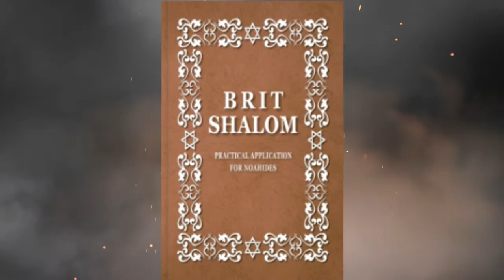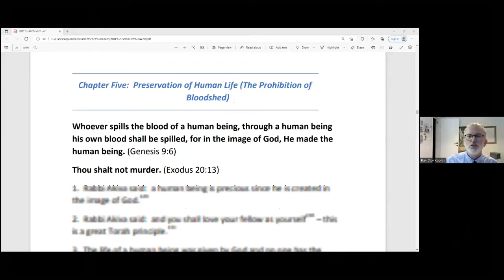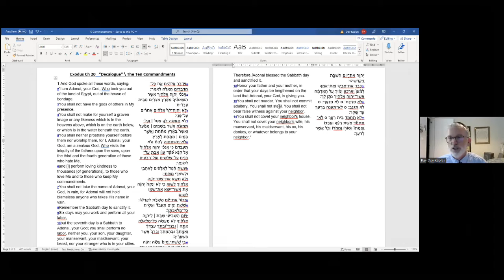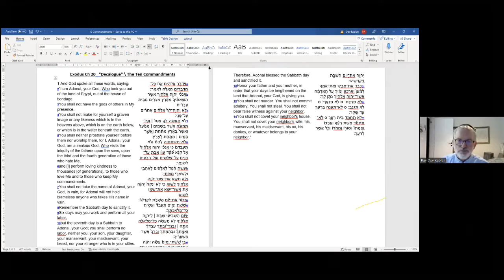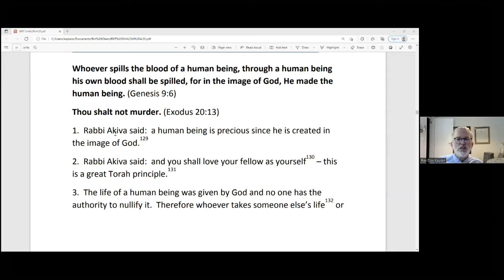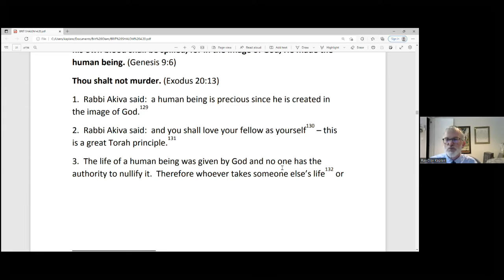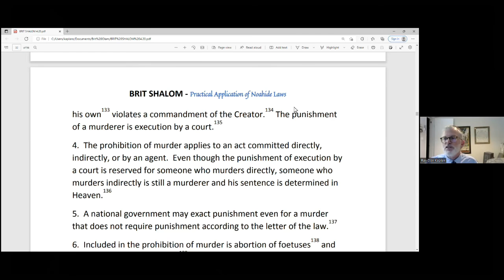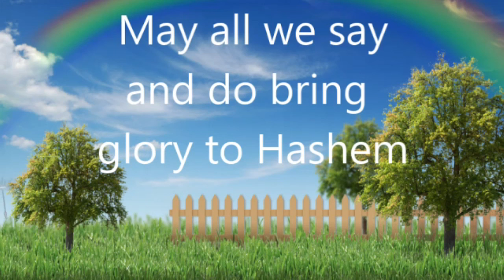Brit Shalom Ch 5-B with Rabbi Dov Kaplan of Noahide World Center Jerusalem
We are grateful for Noahide World Center and Rabbi Dov Kaplan's time each week as he walks us through the Brit Shalom book by Rabbi Oury Cherki